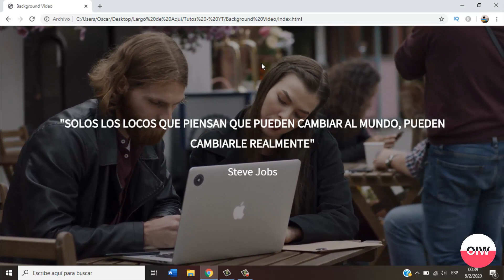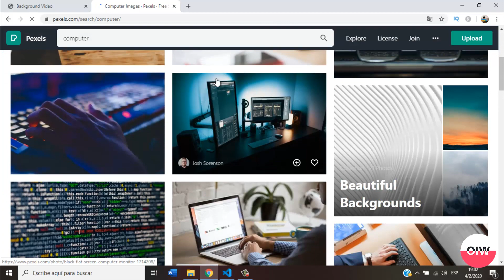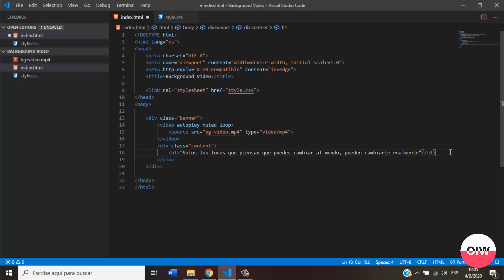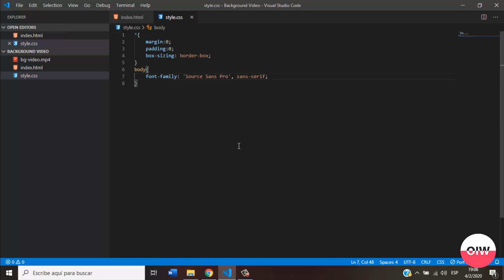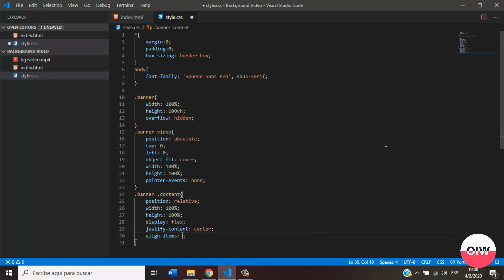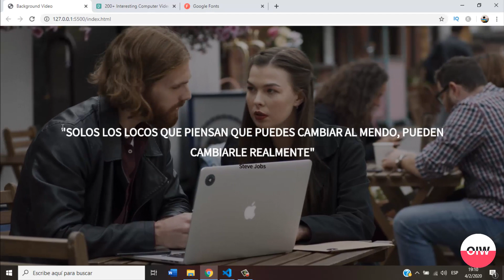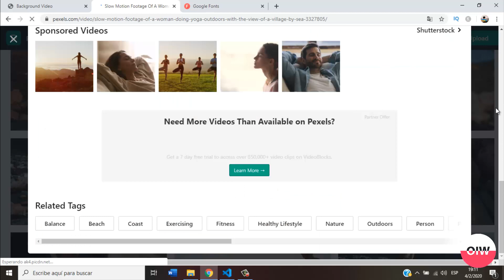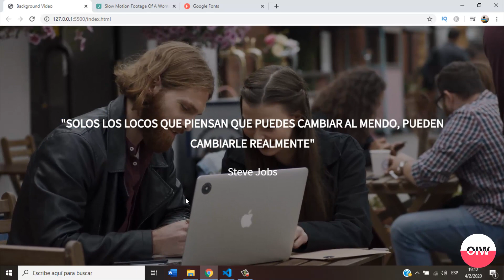Como CREAR Un Video de Fondo en HTML y CSS (Este Video es El Mejor 😱)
👋Hola a todos Artistas de la Web!

🎬Mira el video COMPLETO para que estés 100% preparado para EXPLOTAR tu carrera en el desarrollo web.

👉EL MEJOR CANAL DE DESARROLLO WEB DEL MUNDO (TE LO PIERDES)